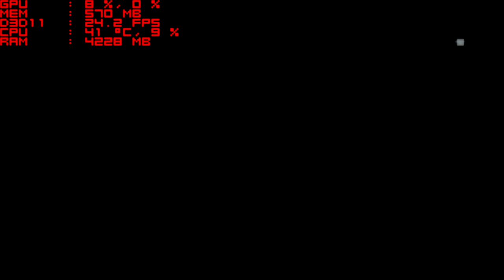Re-edited - Battlefield 4 benchmark - i3 6100 @ 3.7 Ghz - Intel HD 530 Integrated Graphics - 8GB Ram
A little gameplay benchmarking Battlefield 4 with i3 6100 with intel HD integrated graphics.

The game runs very smooth and it's perfectly playable

My PC specs:

Intel 6th generation i3 6100 @ 3.7Ghz
1x 8gb DDr4 Hyper-x fury 2400mhz @ 2133mhz
asus H110m-c
XFX TS 430W PSU
Zalman T4 micro-atx case